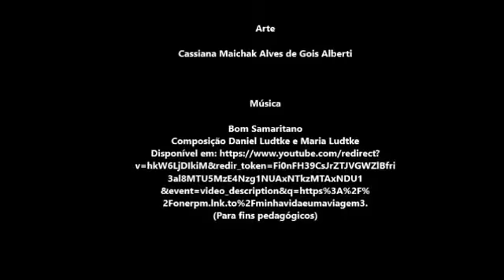O BOM SAMARITANO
Edição: Ana Lucia de Gois Santos
Arte: Cassiana Maichak Alves de Gois  Alberti
Música original de: Daniel Ludtke e Maria Ludtke